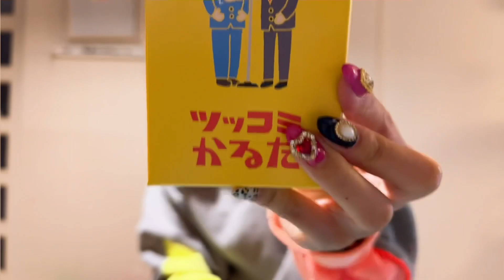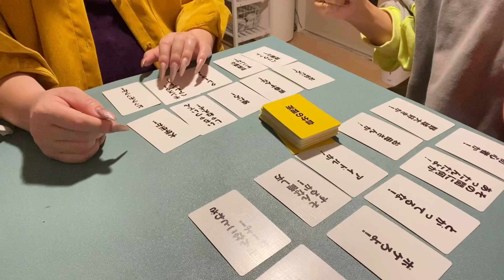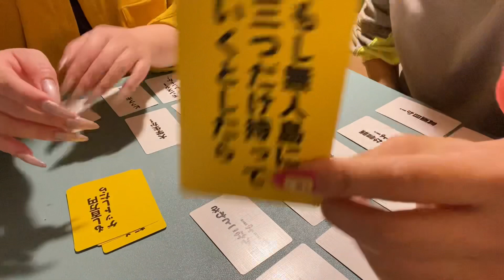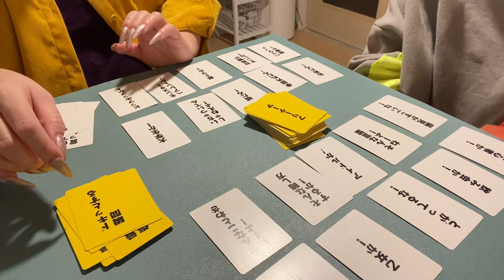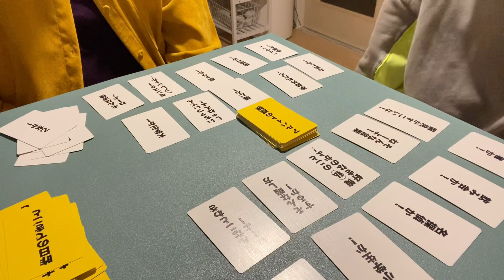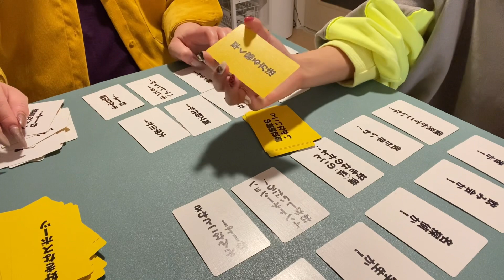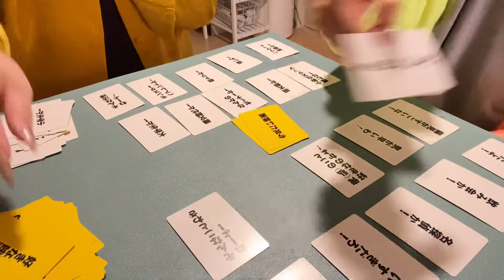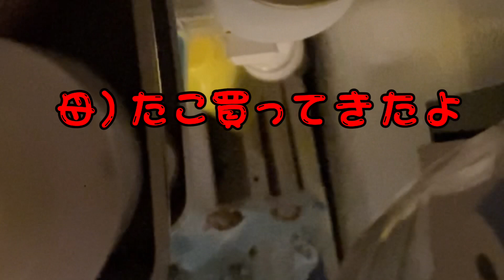22歳過ぎると貰えないものなーんだ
ﾏﾂﾏﾂﾏﾂﾏﾂﾏﾂﾏﾂﾏﾂﾏﾂﾏﾂﾏﾂﾏﾂﾏﾂﾏﾂﾏﾂﾏﾂﾏﾂﾏﾂﾏﾂのSNS

TikTok        おいら人間   で検索